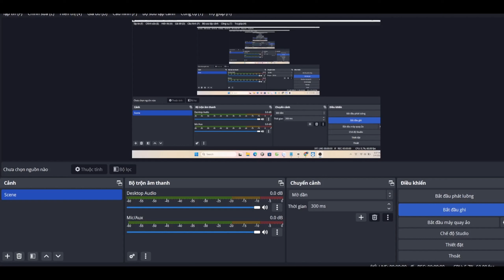Dynasty Warriors 5 XL : Lu Bu Xtreme Mode Battle Of Jing Province - Mission 5